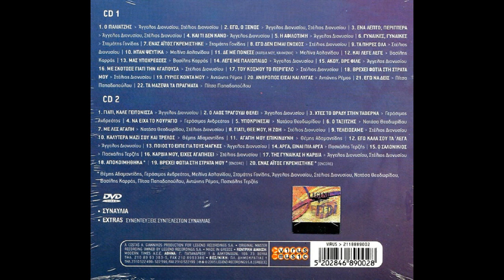Η αφιλότιμη (live 2005) - Άγγελος Διονυσίου